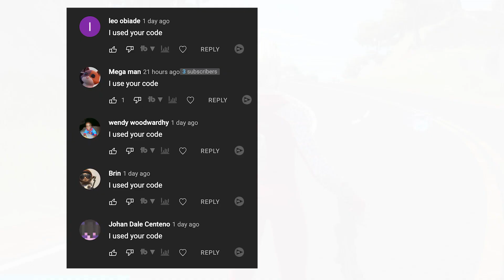Fortnite Chapter 3 Season 2 (TRAILER)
Today we are looking a t Fortnite CHAPTER 3 SEASON 2 (TRAILER)
I am a Funny Fortnite content creator. I make family friendly informative Fortnite videos.